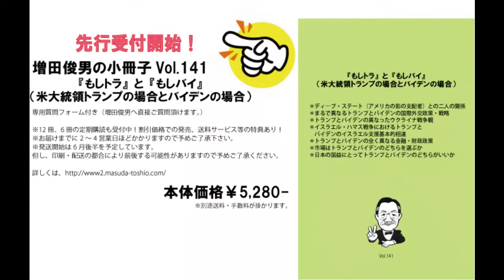アメリカの対露制裁はアメリカの負け（2024.6.11）増田俊男の無料インターネットセミナー